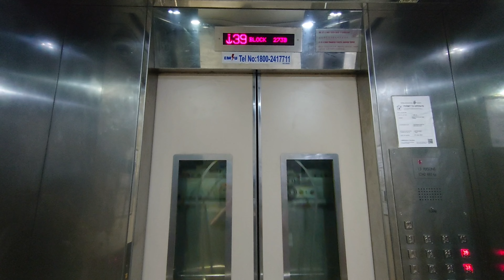2011 Sigma HDB Elevator Announcements [B1, 1 - 40]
Filmed at Blk 273B Bishan, the Sigma elevators featured in this video were Lift A and B.

+Blk 273B Lift B is the only lift with this announcements in the entire of Natura Loft.